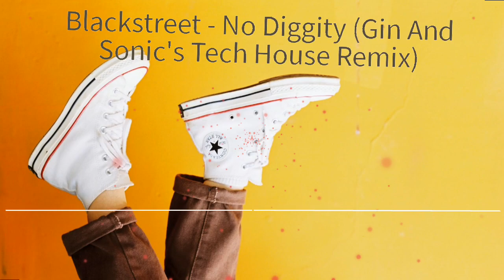Blackstreet No Diggity Gin And Sonic's Tech House Remix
Welcome to our copyright-free music channel! Our mission is to provide music for content creators, businesses, and anyone who needs background music for their projects. Whether you're looking for uplifting beats, relaxing sounds, or something in between, you'll find it here. So sit back, relax, and enjoy the music!